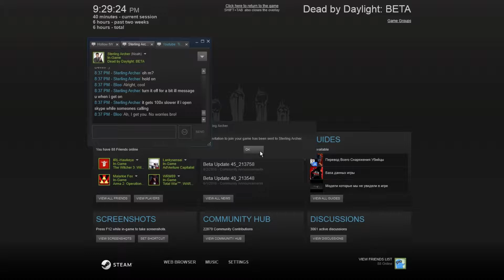ARE YOU A SURVIVOR!? (Dead by Daylight: Beta)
What is Dead by Daylight? IT'S A FREAKING AWESOME GAME.
Not only can you kill your friends in Dead by Daylight, but you can also run from your friend trying to KILL YOU!

Dead by Daylight is a game of action and survival horror where you can play as either side!  What you choose to be? The KILLER or the SURVIVOR.

As the killer Hunt down and slaughter the survivors while they try to escape.

As a survivor, you'll need to team up with friends and try to escape the killer as quick as you can before he catches you.

It's a game of wits!  Who will win!?